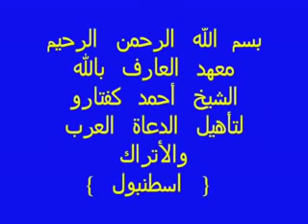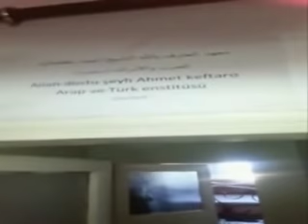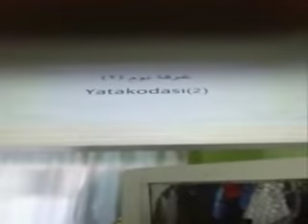الشيخ محمد باسم دهمان معهد استنبول مع القسم الداخلي البناء القديم 2013م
معهد العارف بالله الشيخ أحمد كفتارو لتاهيل الدعاة العرب والأتراك استنبول